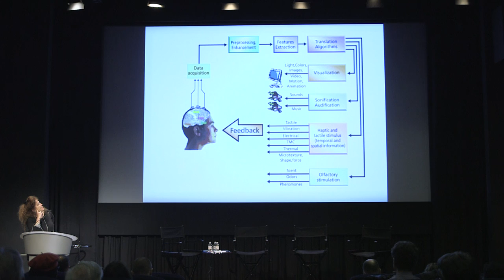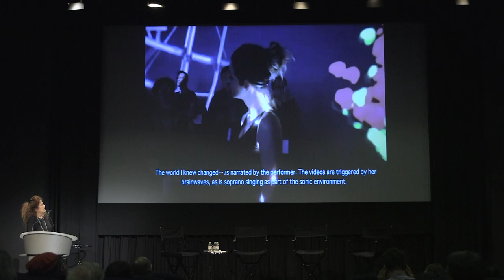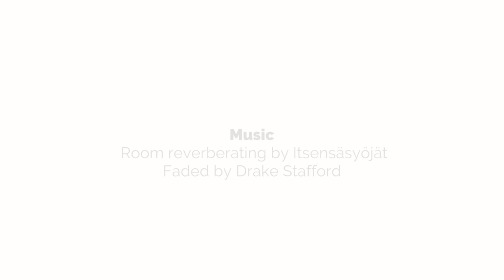Ellen Pearlman CTW2017 Lightning Talk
Ellen Pearlman gives a lightning talk covering Brain Opera, the First Neural Opera on May 20 at the Creative Tech Week 2017 Conference Hub in New York City.  Creative Tech Week is the premier gathering for people who work at the intersection of creativity and technology.